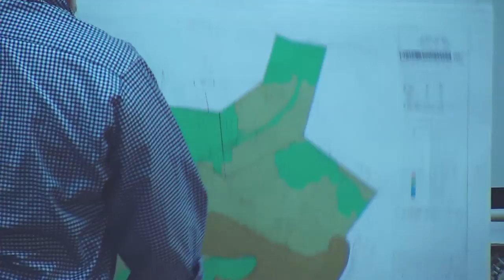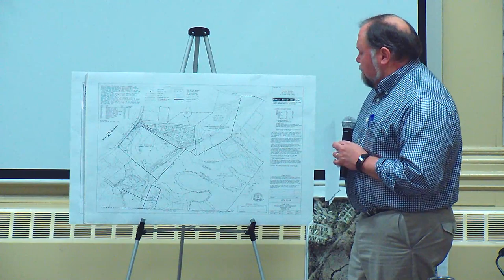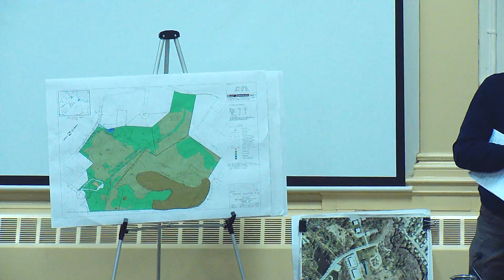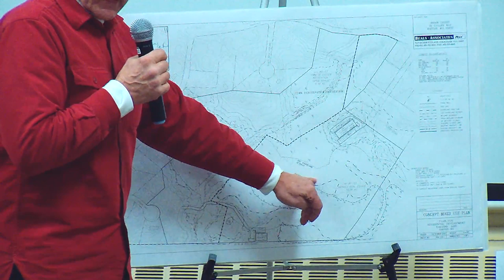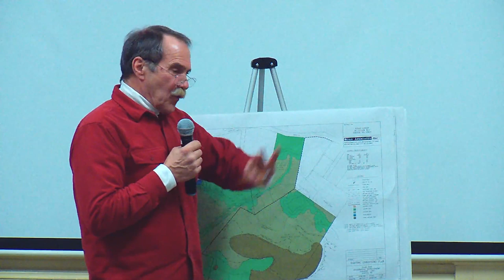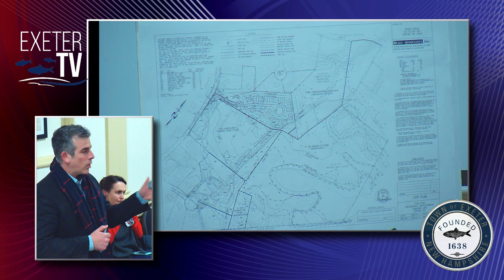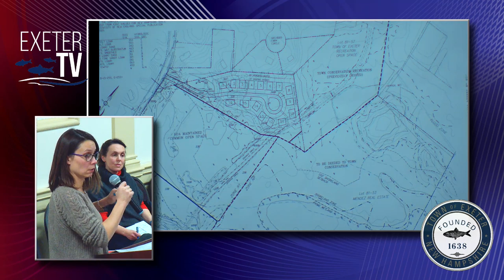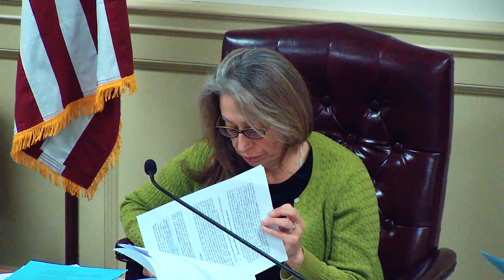Zoning Board of Adjustment - 01/21/2020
Exeter TV is bringing you live coverage! For a schedule of what we're broadcasting, check out ExeterNH.TV